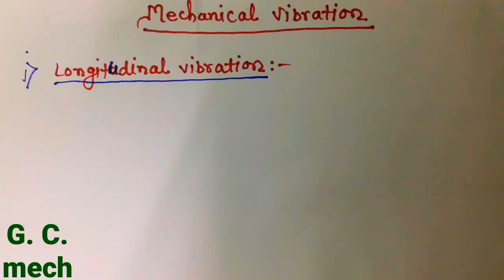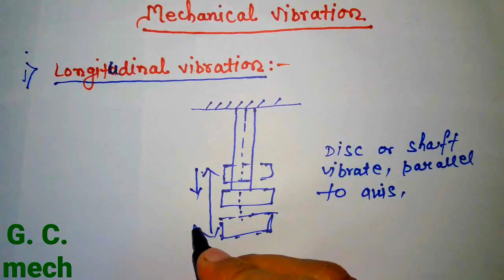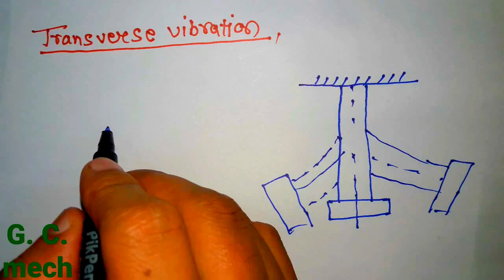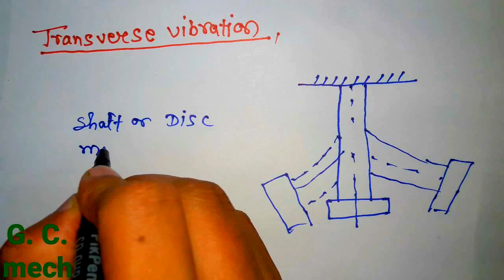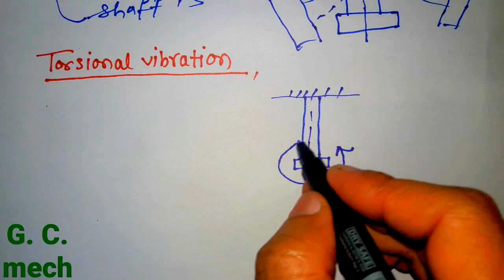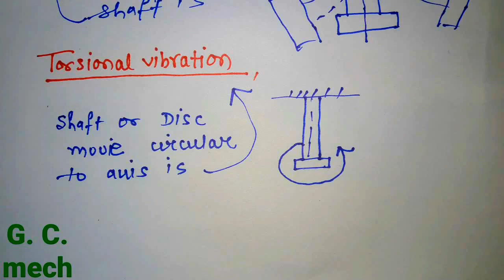Vibration, (mechanical vibration), Types of vibration part-3,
Hello friends
                                            My youtube channel gate class mech mee appka swagat hai
Ajj ke iss lecture mee hm types of free vibration discuss krenge jo ki competitive exam (Gate/Ies/Psu/Sss je etc) point of view bhut important hai